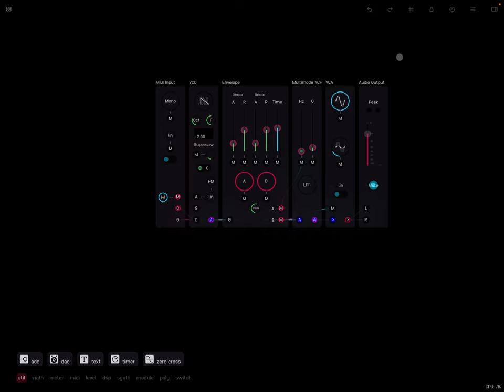How to Save Custom Audulus Modules and Patches on iPad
Download Audulus for free for Mac and iPad and download this patch

This clip demonstrates how to save and reuse custom modules and patches on the iPad version of Audulus.